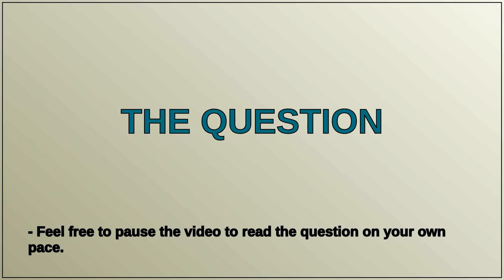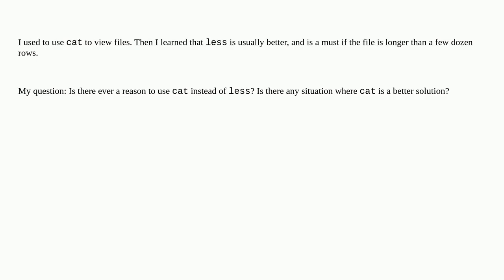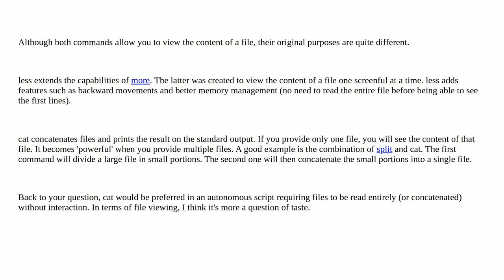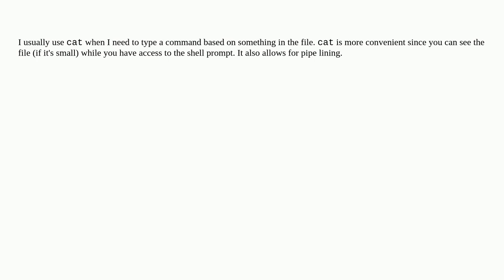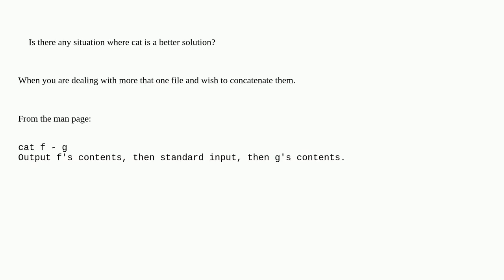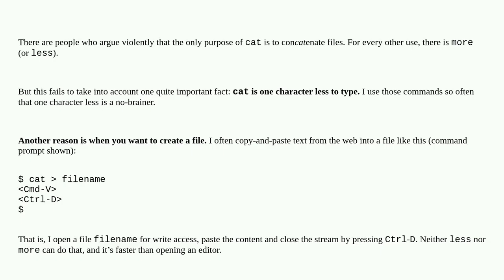Unix: Is there ever a reason to use cat when you've got less?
Is there ever a reason to use cat when you've got less?

A special thanks goes out to the community

  less cat